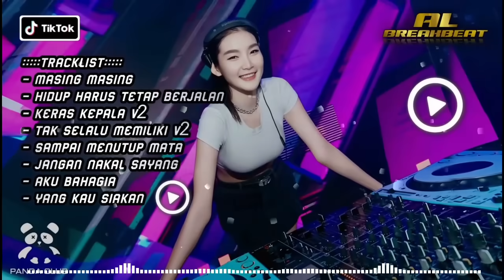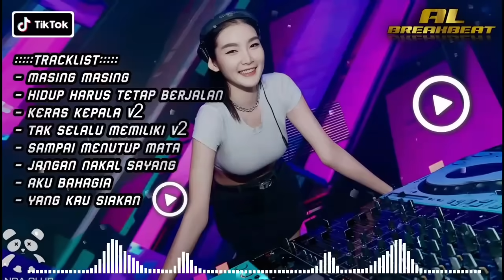DJ MASING MASING X HIDUP HARUS TETAP BERJALAN | DUGEM INDO GALAU 2024 FULL MELODY BIKIN NYESEKK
Terima kasih yang sudah mampir ke chanel ini🙏

Tracklist:
- Masing masing
- Hidup harus tetap berjalan
- Keras kepala V2
- Tak selalu memiliki V2
- Sampai menutup mata
- Jangan nakal sayang
- Aku bahagia
- Yang kau siakan (di hapus/cut,kena CR)

[ Remixer _ AL BREAKBEAT ]